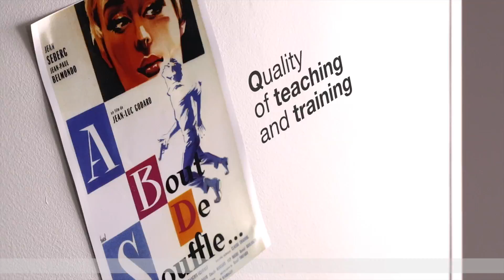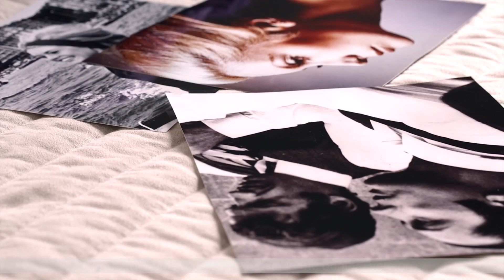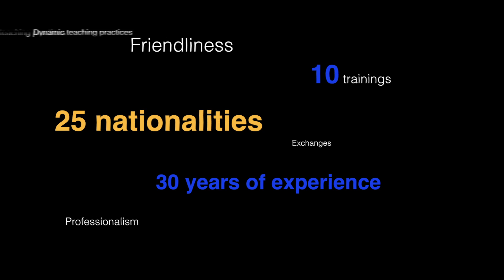Centre International d'Antibes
Ever since 1985 the Centre International d'Antibes offers to over 2,500 students a year, French courses in France based on:

    . A dynamic approach to teaching
    . An immaculate teaching environment
    . Long experience of students and their needs

With its committed, fully qualified professors, a school and accommodation ideally located next to the city centre and beaches, have allowed the Centre International d'Antibes to become a reference today for teaching French as a foreign language.